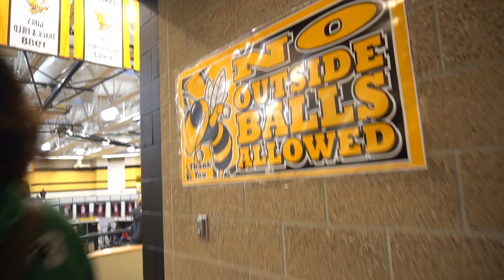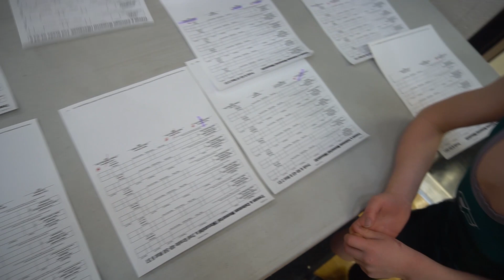THAT WAS AMAZING!! SUPER SUCCESSFUL DAY WRESTLING!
It was the first wresting tournament we have been to this year and these kids crushed it! They did so amazing with 4 pins and 5 total wins! We are so proud of them not because they won, but because they tried there hardest, had good sportsmanship, and had fun! We love days like today!

Want to send us something:
The Moffat's